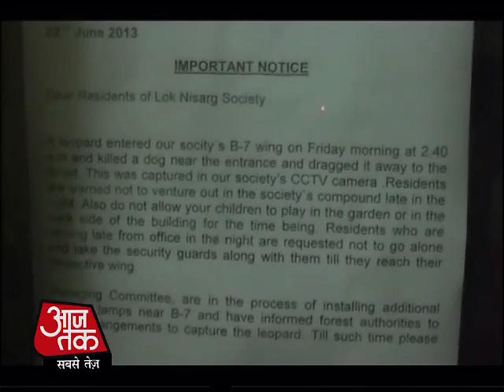Mumbai News - Leopard enters Mumbai flat, carries away pet dog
CCTV clip shows big cat entering Lok Nisarg Apartments in Mulund and dragging out a dog sleeping in the lobby.